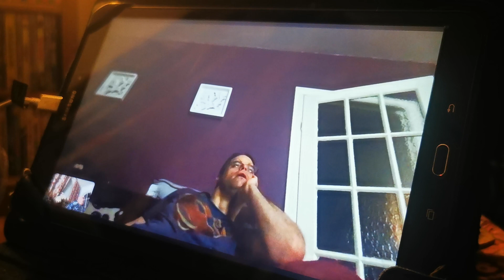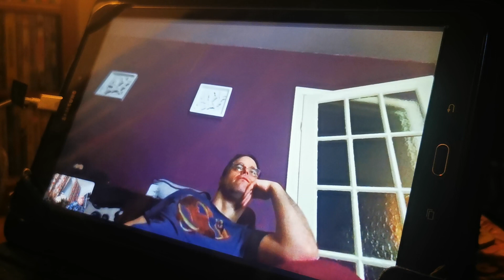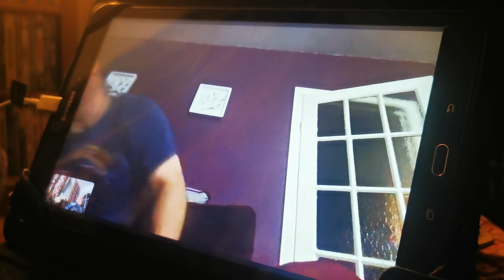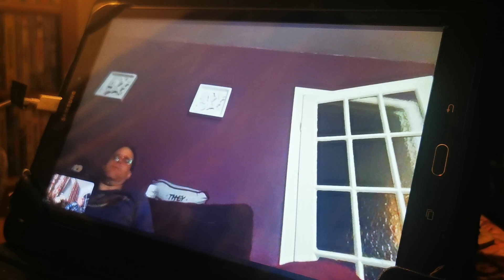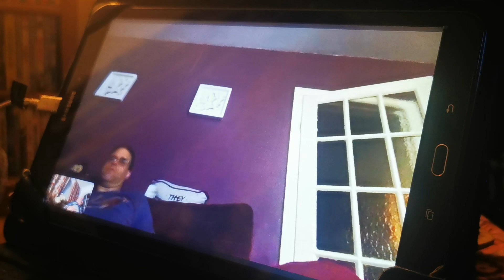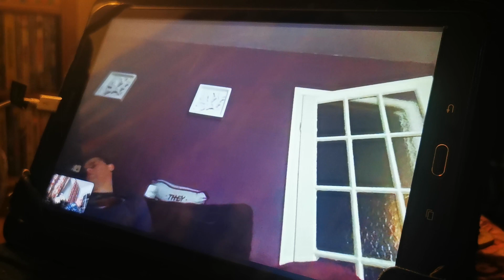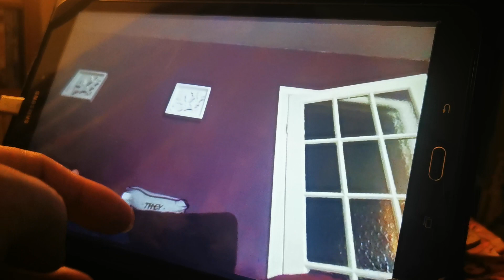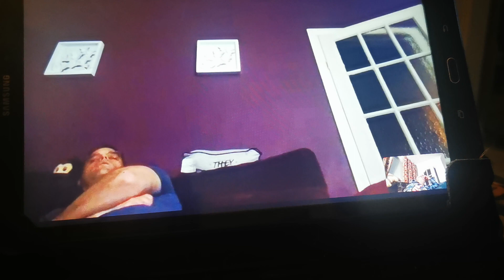Horne and Scott - nothing but the sleep part 3